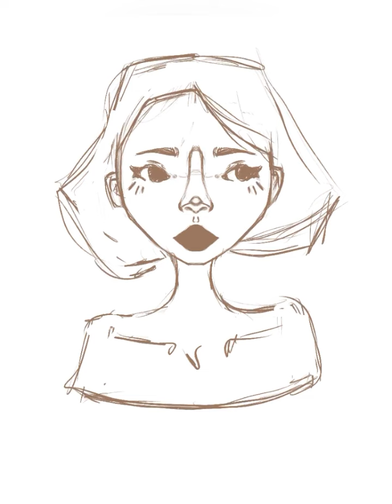🧐 FIGURING OUT MY GOUACHE PORTRAIT STYLE (TIMELAPSE) ✨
Hello, and welcome to my newest brushes: Moonshine paints and my struggle on figuring out how to make it work for me and my portraits.

I love the gouache look lately, because it can combine both my love for flat coloring and traditional look on my iPad screen.

I made this set to be perfect for both those who are loving smudgy feel and those who are more like me.